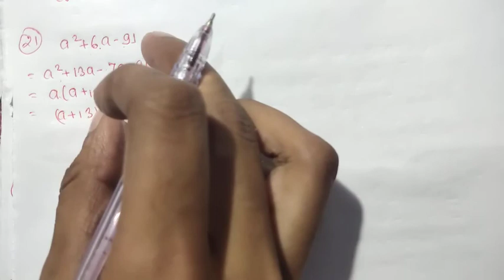Factorisation | Class 8 Exercise 7D Question 13 to 21 | Rs Aggarwal | Md Sir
Other Solutions of RS Aggarwal 👇🏻